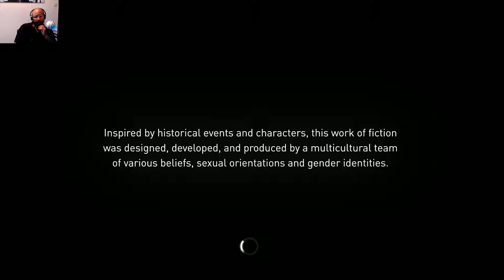Assassin's Creed Syndicate Part 32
CRAZY MAN AT IT AGAIN!
The Gadget Gooner going crazy
KJ PLAYS (aka the gadget gooner) Assassin Creed Syndicate
I have decided to record myself playing my  PC games whilst giving a review on the games so others can see and decide for themselves if this game is worth buying.